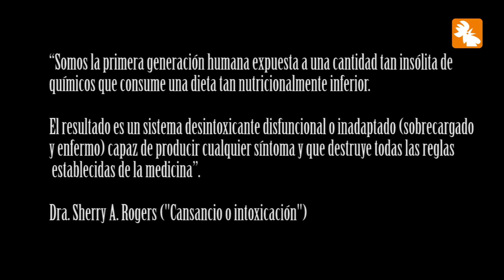Detox y alimentación sana: reportaje a Matías Papini (2º parte)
La segunda parte del reportaje de Matías Cosentino a Matías Papini sobre alimentación consciente y Detox (proceso de desintoxicación).